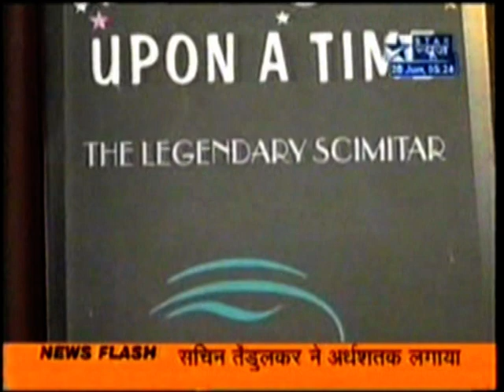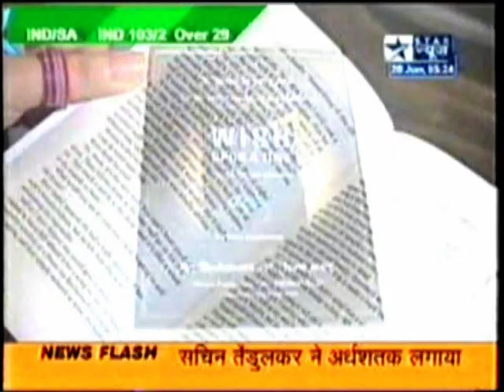Wish upon a Time by Nabila Jamshed in STAR News.mpg